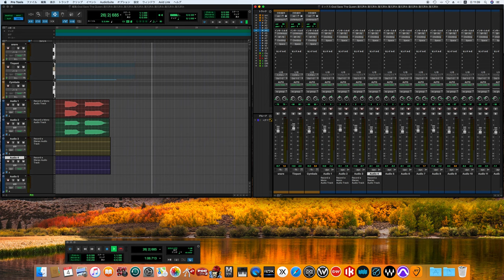God Save The Queen / Queen Ver. song cover (Traditional)(70's sound finish)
A Night at the Opera
God Save The Queen
Personnel
Track numbering refers to CD and digital releases of the album.

Queen
Freddie Mercury – lead vocals (1, 2, 4, 6–9, 11), backing vocals (1–9, 11), Bösendorfer piano (1–3, 7, 9, 11), jangle piano (7)
Brian May – electric guitar (all but 7), backing vocals (1, 3–6, 8, 10, 11), acoustic guitar (5, 8, 9), lead vocals (5, 10), koto (8), harp (9), ukulele (10)
Roger Taylor – drums (1–4, 6–11), backing vocals (1, 3–8, 11), percussion (2, 5, 7, 9, 11, 12), lead vocals and additional electric guitar (3)
John Deacon – bass guitar (1–4, 6–11), electric piano (4), double bass (1, 5)

Production
Roy Thomas Baker – production
Mike Stone – engineering
Gary Lyons – engineering
John Harris – equipment supervision
David Costa – art direction
Rick Curtin and Brian Palmer – special thanks
John Reid – management

Regarding this recording
Red Special
レッド・スペシャル
Deacy Amp
#6 pence coin
6ペンス・コイン
We do not use any of the above equipment.

Guitar Orchestration
ギター・オーケストレーション

No Synthesisers were used on this Album